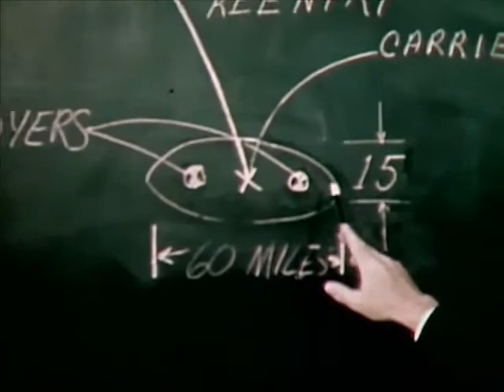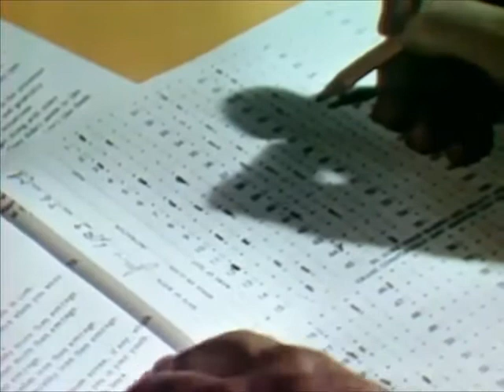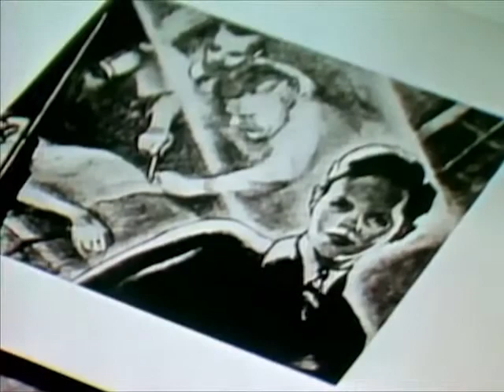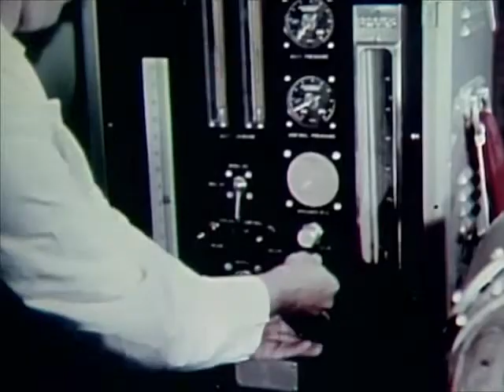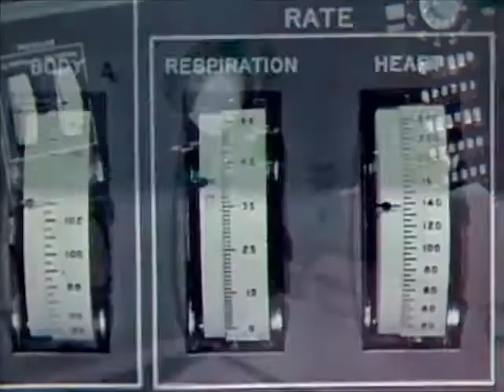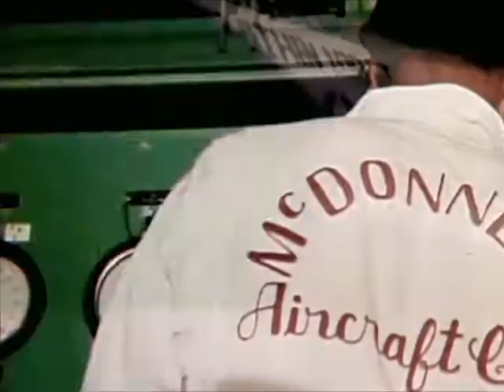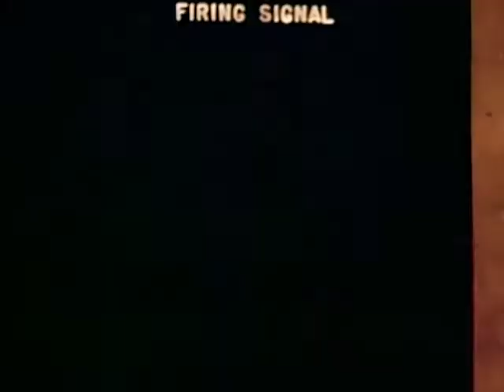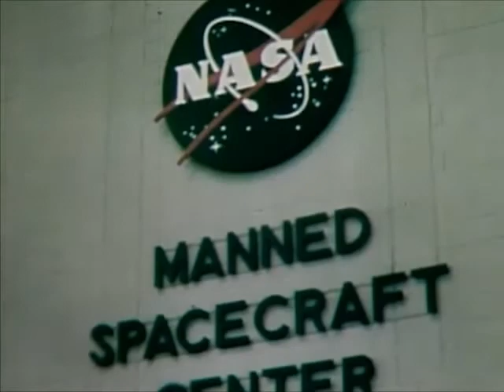NASA's Project Mercury Summation. Manned Rocket Launches in the 1960's - CharlieDeanArchives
Birth of Project Mercury and its contributions to the more advanced space flight programs.

This film supplied courtesy the Department of Defence & NASAimages.org .